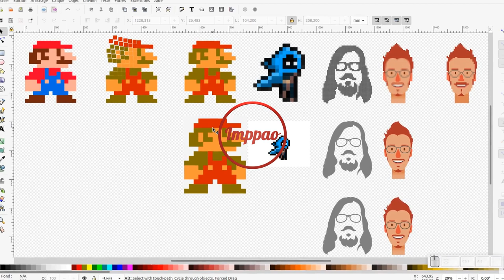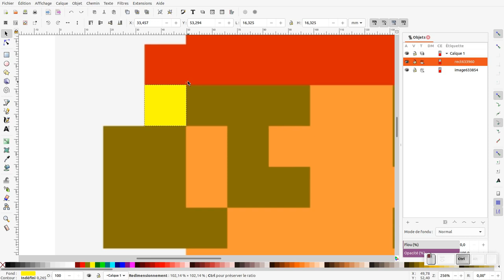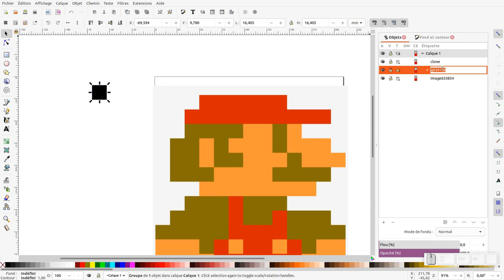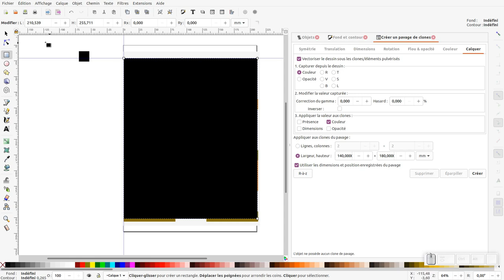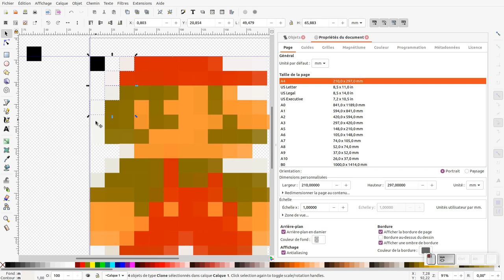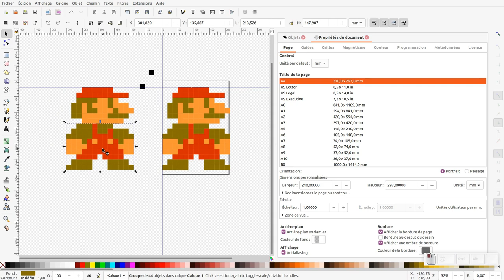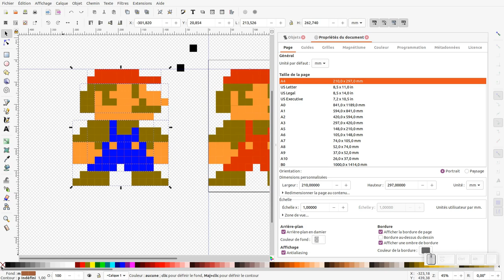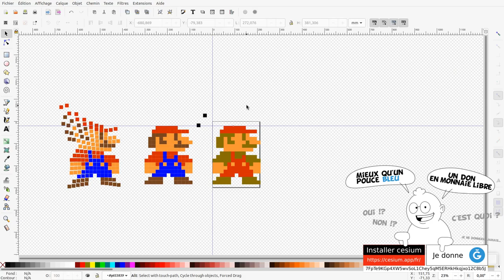Tuto inkscape : pixel art (partie 1)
Nous allons découvrir comment faire pixellisation vectorielle sur une illustration avec le pavage de clone.